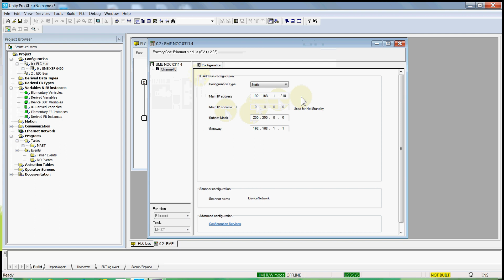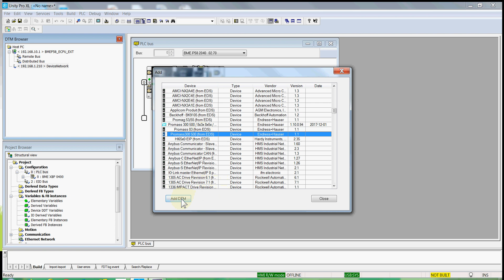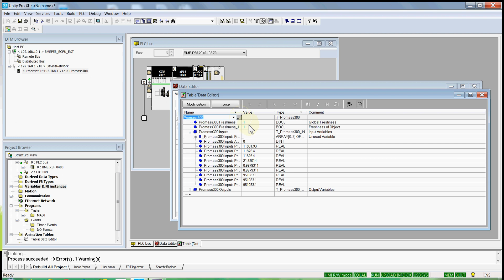Modicon M580 connection to Ethernet/IP Mass Flowmeter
How to connect a Mass Flowmeter to an M580 in 2 1/2 Minutes.